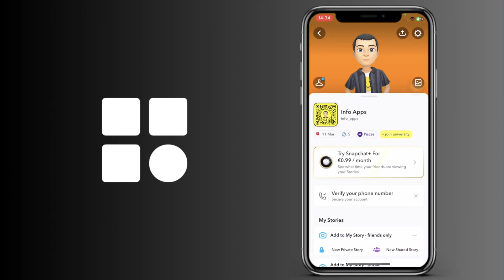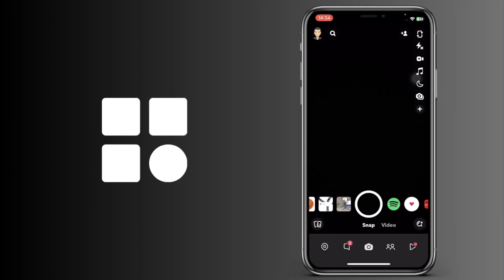Cómo ver videos que he dado me gusta en Snapchat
Cómo ver videos que he dado like en Snapchat